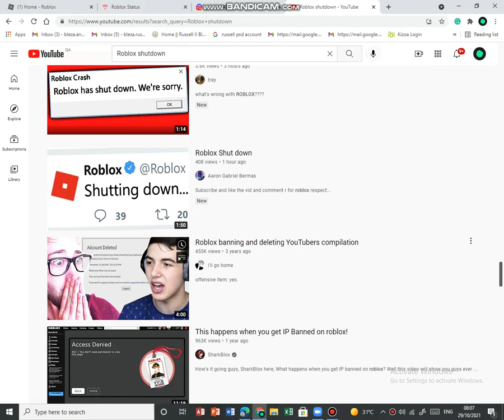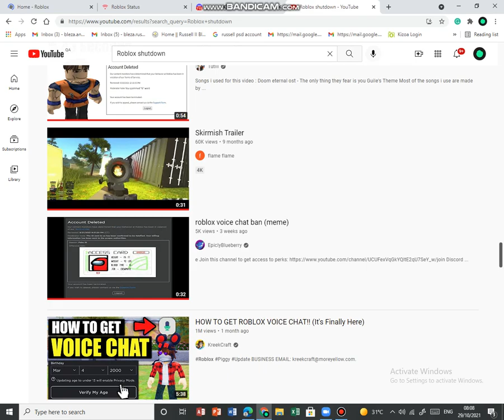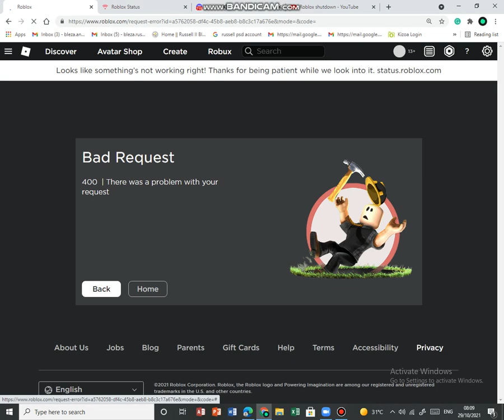Roblox shutdown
Hello guys I'm Russell and I was just going to play Roblox just like what we all do most of the time, so I logged in and I found something kinda sus or something idk. But it turns out roblox has shutdowned.